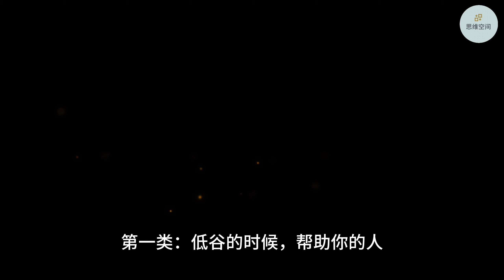在这个世界上，只有三种人，是值得信赖的 | 2023 | 思维空间 0505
在这个世界上，只有三种人，是值得信赖的

信任，是这个世界上、最宝贵的东西。信任，是当今社会中，人人都渴望的东西。
但是，在人的一生中，能够真正完全相信的人、并不多。
不论是亲戚、朋友、还是同事，都有可能因为利益、反目成仇。都有可能因为感情，产生摩擦和隔阂。这是任何人，都避免不了的。也是任何人，也阻止不了的。
毕竟、人心隔肚皮，谁都不知道、别人的内心里边，是怎么想的。谁都不知道，别人真正的需求，是什么样子的。
所以，人活在这个世界上，是很累的。同时，那些轻易相信别人的人，会更累的。因为、他们在相信别人的同时，其实就是把自己的财富、把自己的命运，交给了别人。
要知道，这个世界上所有的欺骗，都是因为“信认”，而产生的。
那么、在人这一生中，到底哪些人，是值得信任的呢？或者说，在人的一生中，咱们可以信任哪些人呢？

1. 低谷的时候，帮助你的人
2. 当你得意的时候，给你敲醒警钟的人
3. 在背后无条件，支持你的人